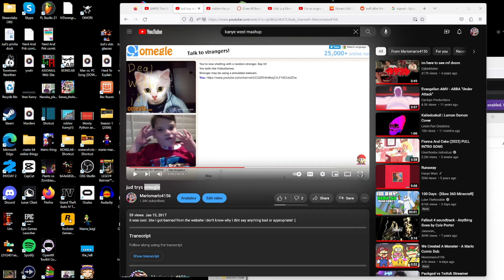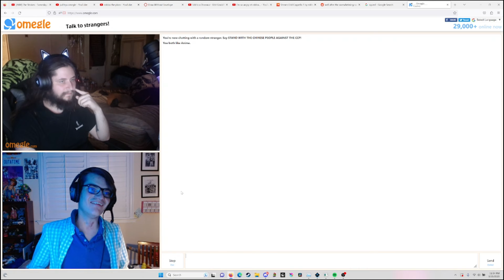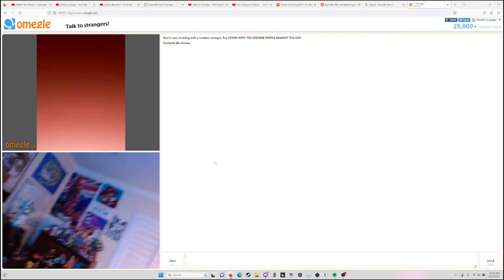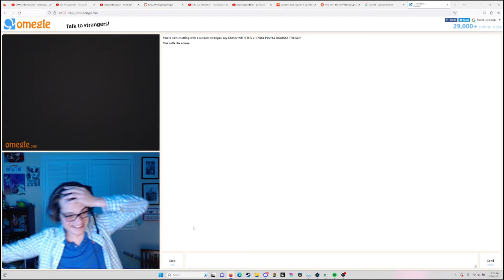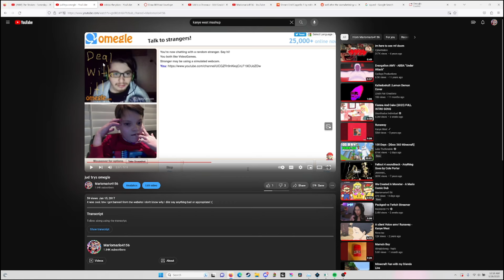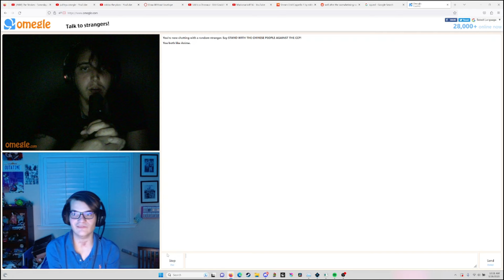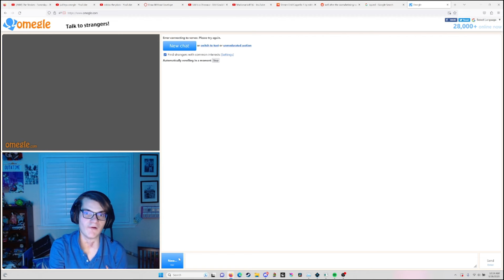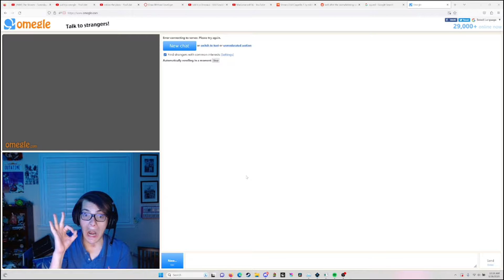Jud Tries Omegle 2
Hey guys, So I did a video on omegle again...Do I need to say anything else. It was werid, crazy, random, but I also met some nice people on there. So guess it all worked out right...Oh yeah omegle kinda dead ain't it huh. Well hope you guys enjoy the video! :D